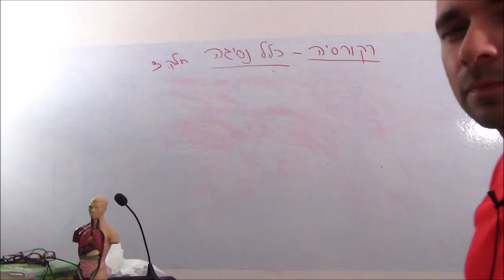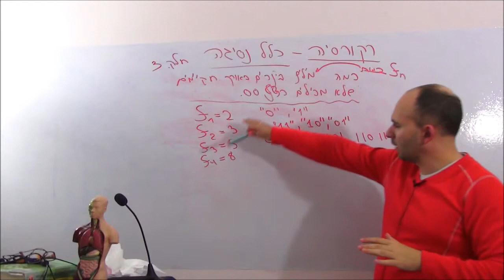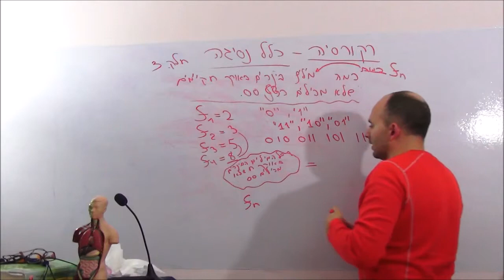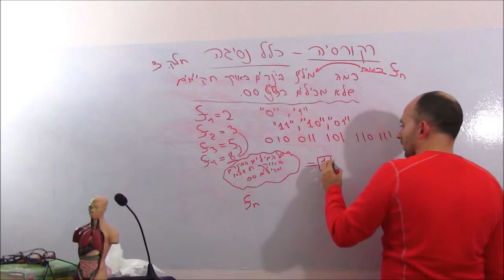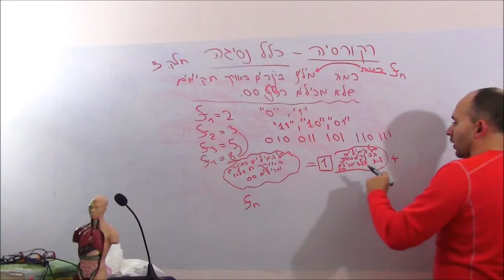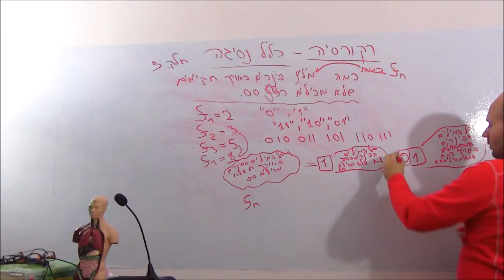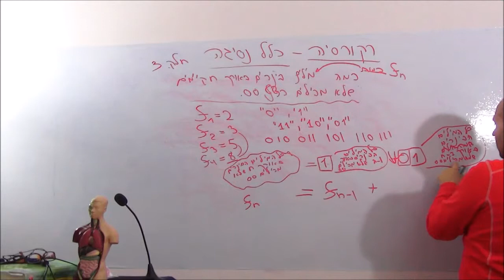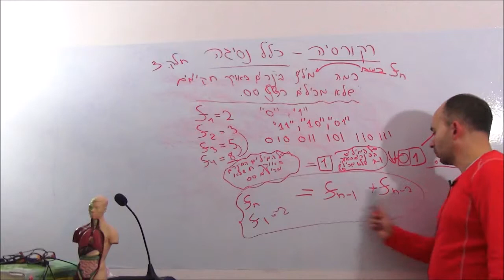מתמטיקה דיסקרטית - כלל נסיגה מילים בינאריים חלק 3 - תרגילים